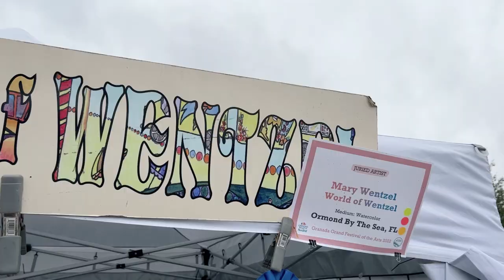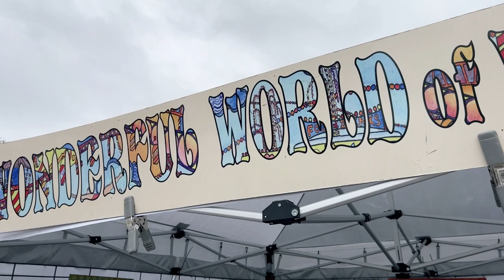The Wonderful World of Wentzel "Meet the Artist" Interview - watercolor & ink painter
First place art festival winner shares her story on using watercolor and ink for her paintings and custom frames at Granada Grand Festival of the Arts in Ormond Beach, FL.